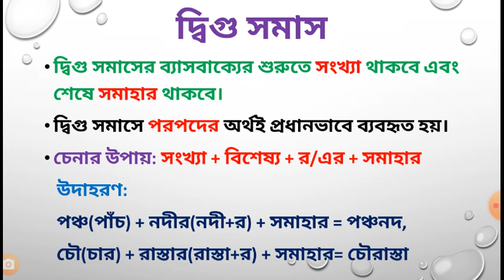সমাস পর্ব-৩ | বাংলা ব্যাকরণ || SSC |HSC | BCS